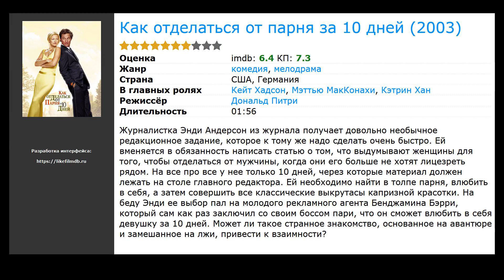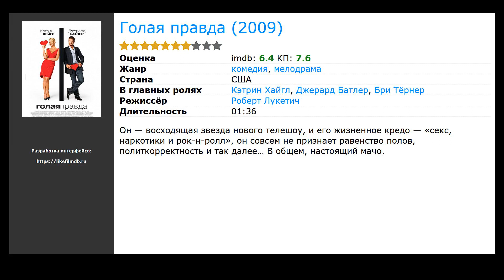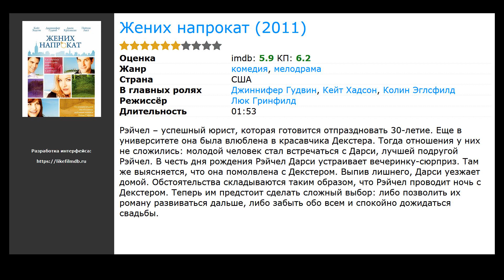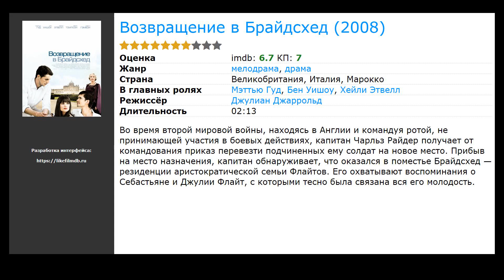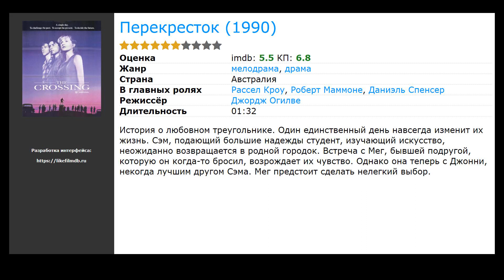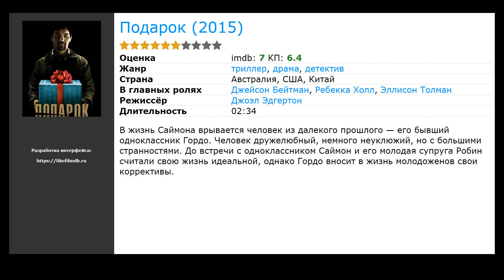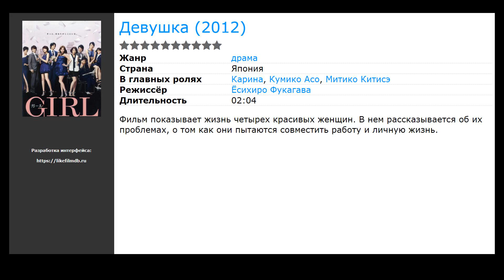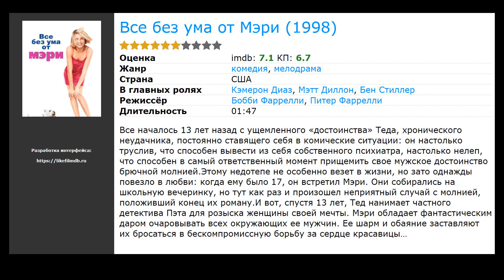30 лучших фильмов, похожих на Девушка моего лучшего друга (2008)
Список фильмов, которые по мнению зрителей похожи на Девушка моего лучшего друга (2008):

00:00 Вступление
00:10 Как отделаться от парня за 10 дней (2003) / жанр: мелодрама, комедия / в главных ролях: Кейт Хадсон, Мэттью МакКонахи, Кэтрин Хан
00:22 Правила съема: Метод Хитча (2005) / жанр: мелодрама, комедия / в главных ролях: Уилл Смит, Ева Мендес, Кевин Джеймс
01:16 Свидание моей мечты (2006) / жанр: мелодрама, комедия / в главных ролях: Дейн Кук, Джессика Симпсон, Дэкс Шепард
01:29 Голая правда (2009) / жанр: мелодрама, комедия / в главных ролях: Кэтрин Хайгл, Джерард Батлер, Бри Тёрнер
01:44 Любовь и прочие неприятности (2006) / жанр: мелодрама, комедия / в главных ролях: Мэттью МакКонахи, Сара Джессика Паркер, Зои Дешанель
01:56 Жених напрокат (2011) / жанр: мелодрама, комедия / в главных ролях: Джиннифер Гудвин, Кейт Хадсон, Колин Эглсфилд
02:42 Война невест (2009) / жанр: мелодрама, комедия / в главных ролях: Кейт Хадсон, Энн Хэтэуэй, Брайан Гринберг
03:06 Люблю тебя, чувак (2009) / жанр: мелодрама, комедия / в главных ролях: Пол Радд, Джейсон Сигел, Рашида Джонс
03:19 В пролёте (2008) / жанр: драма, мелодрама, комедия / в главных ролях: Джейсон Сигел, Кристен Белл, Мила Кунис
03:32 Друг невесты (2008) / жанр: мелодрама, комедия / в главных ролях: Патрик Демпси, Мишель Монахэн, Кевин МакКидд
03:43 Удачи, Чак! (2007) / жанр: драма, мелодрама, комедия / в главных ролях: Джессика Альба, Дейн Кук, Дэн Фоглер
03:57 Девушка из Монако (2008) / жанр: драма, комедия / в главных ролях: Фабрис Лукини, Рошди Зем, Стефан Одран
04:10 Возвращение в Брайдсхед (2008) / жанр: драма, мелодрама / в главных ролях: Мэттью Гуд, Бен Уишоу, Хейли Этвелл
04:23 Кит (2008) / жанр: драма, мелодрама / в главных ролях: Джесси МакКартни, Элизабет Арнуа, Игнасио Серричио
04:52 Месть подружек невесты (ТВ) (2010) / жанр: мелодрама, комедия / в главных ролях: Рэйвен, ДжоАнна Гарсиа Суишер, Бет Бродерик
05:05 Перекресток (1990) / жанр: драма, мелодрама / в главных ролях: Рассел Кроу, Роберт Маммоне, Даниэль Спенсер
05:18 Великий Гэтсби (2013) / жанр: драма, мелодрама / в главных ролях: Леонардо ДиКаприо, Тоби Магуайр, Кэри Маллиган
06:11 Подарок (2015) / жанр: триллер, детектив, драма / в главных ролях: Джейсон Бейтман, Ребекка Холл, Эллисон Толман
06:24 Виселица (2017) / жанр: триллер, криминал, детектив / в главных ролях: Аль Пачино, Карл Урбан, Бриттани Сноу
06:37 Виолетт (2013) / жанр: драма, мелодрама, биография / в главных ролях: Эммануэль Дево, Сандрин Киберлэн, Оливье Гурме
06:50 Марс и Апрель (2012) / жанр: фантастика, драма / в главных ролях: Jacques Languirand, Каролин Давернас, Поль Амарани
07:04 Сердцеед (2010) / жанр: мелодрама, комедия / в главных ролях: Ромен Дюрис, Ванесса Паради, Жюли Ферье
07:17 Ромовый дневник (2011) / жанр: драма, комедия, приключения / в главных ролях: Джонни Депп, Майкл Рисполи, Аарон Экхарт
07:30 Обстоятельство (2011) / жанр: драма / в главных ролях: Никол Бушери, Сара Каземи, Реза Сиксо Сафаи
07:43 Девушка (2012) / жанр: драма / в главных ролях: Карина, Кумико Асо, Митико Китисэ
07:56 Влюбиться в невесту брата (2007) / жанр: драма, мелодрама, комедия / в главных ролях: Стив Карелл, Жюльет Бинош, Дейн Кук
08:09 Девушка моих кошмаров (2007) / жанр: мелодрама, комедия / в главных ролях: Бен Стиллер, Малин Акерман, Мишель Монахэн
08:22 Прохладное сухое место (1998) / жанр: драма / в главных ролях: Винс Вон, Моника Поттер, Джои Лорен Эдамс
08:35 Ночная посылка (1998) / жанр: мелодрама, комедия / в главных ролях: Пол Радд, Риз Уизерспун, Ларри Дрэйк
08:48 Все без ума от Мэри (1998) / жанр: мелодрама, комедия / в главных ролях: Кэмерон Диаз, Мэтт Диллон, Бен Стиллер